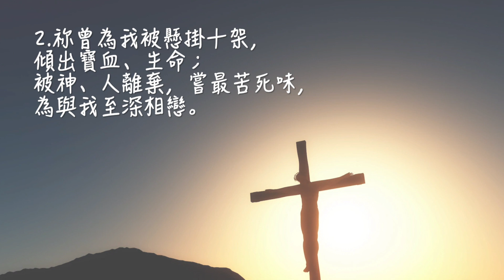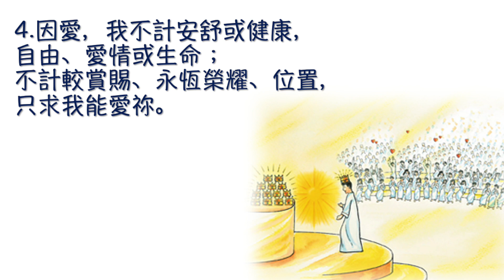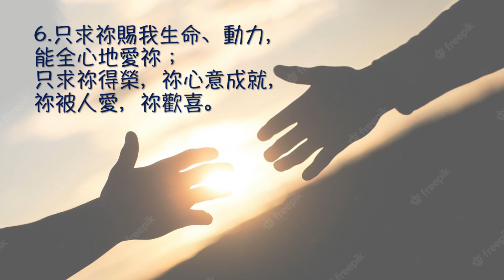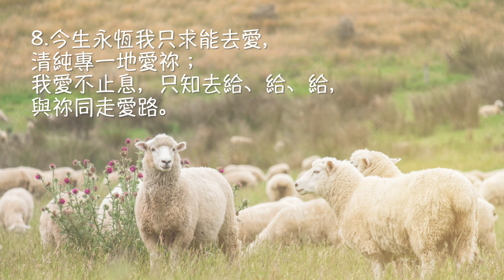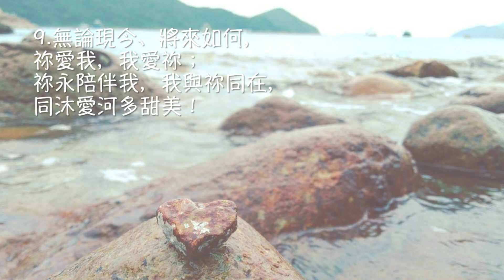H09-56 赤誠清純的相愛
1. 祢曾為我放下天上榮樂，成肉身，為我出征；
又放下人間名、利、權、位、愛情、自由、生命。
0:29
2. 祢曾為我被懸掛十架，傾出寶血、生命；
被神、人離棄，嘗最苦死味，為與我至深相戀。
0:57
3.因愛，我樂放下名、利、權、位，不計崗位或回報；
人看的得失、順逆、成敗，我都不放在眼裡。
1:27
4.因愛，我不計安舒或健康，自由、愛情或生命；
不計較賞賜、永恆榮耀、位置，只求我能愛祢。
1:56
5.即管屬靈福樂或天家，永生或愛的甜美，
若非祢心意，我都願放棄，只求祢心歡喜。
2:25
6.只求祢賜我生命、動力，能全心地愛祢；
只求祢得榮，祢心意成就，祢被人愛，祢歡喜。
2:54
7.我心越過今生永恆一切，不再計較或比較；
無妒忌、羨慕、失意、憂愁，因祢我已滿足。
3:24
8.今生永恆我只求能去愛，清純專一地愛祢；
我愛不止息，只知去給、給、給，與祢同走愛路。
3:51
9.無論現今、將來如何，祢愛我，我愛祢；
祢永陪伴我，我與祢同在，同沐愛河多甜美！

約翰一書4:19 我們愛，因為神先愛我們。
約翰福音14:15 你們若愛我，就必遵守我的命令。
祢為我們謀求最大幸福，就是專心愛祢
享受神的愛很重要，當我們享受祂的愛，就會愛祂、聽祂話